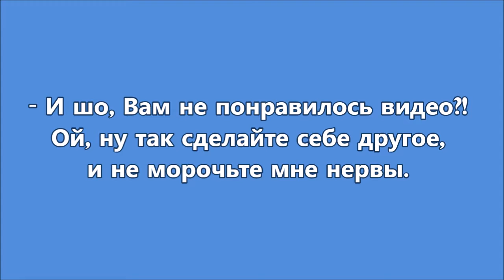Одесса, Приморский бульвар. 08.01.2019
Одесса, Приморский бульвар. Вечер, 8 января 2019 года.

Odessa, Primorsky Boulevard. Evening, January 8, 2019.